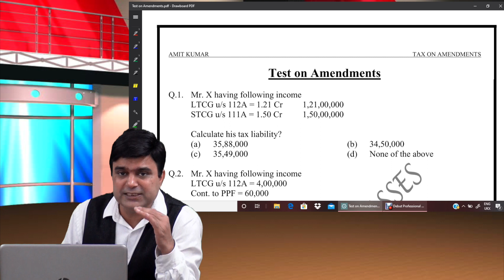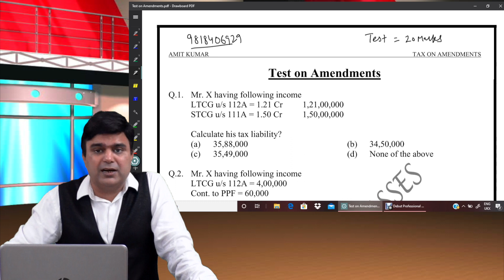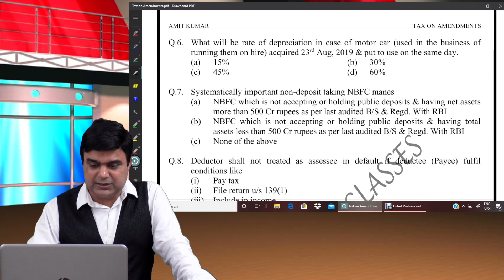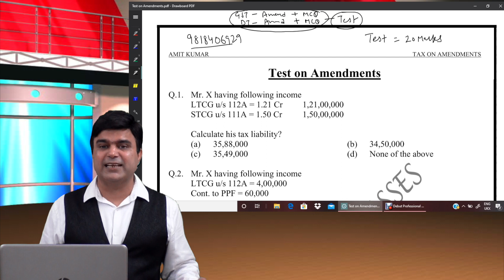ONLINE TEST#AMIT KUMAR CLASSES##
This Video Covers Online Test on Amendments of Direct Tax & Indirect Tax.